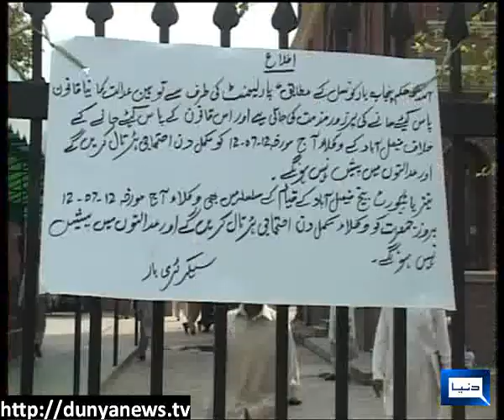Dunya News-12-07-2012-Lawyers's Strike in Faisalabad